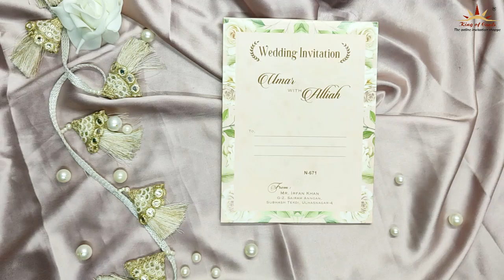Cream Green Floral Invitation Card-KVN06710